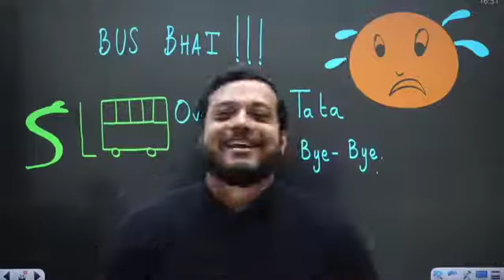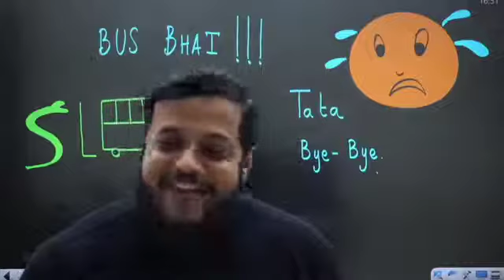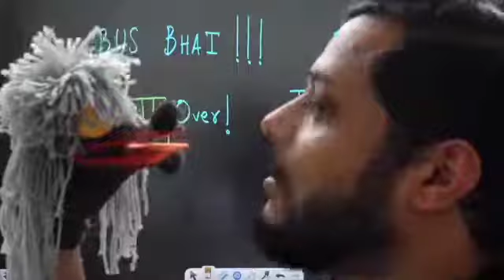Rajwant Sirs last class in arjuna batch emotional song || Rajwant sir op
pw op
1. rajwant sir singing
1. rajwant sir angry
Rajwant Sirs last class in arjuna batch  emotional song